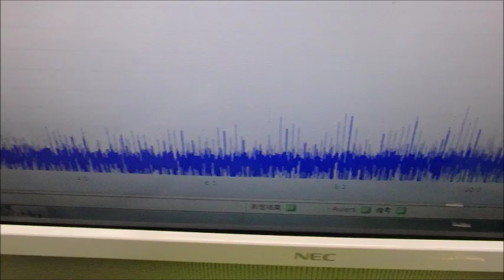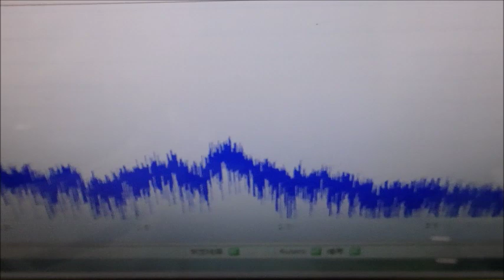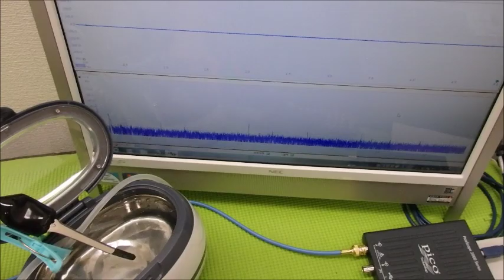超音波システム研究に関する動画・スライド ultrasonic-labo